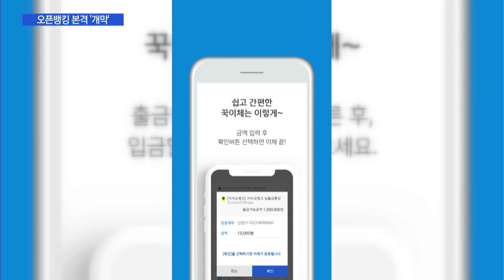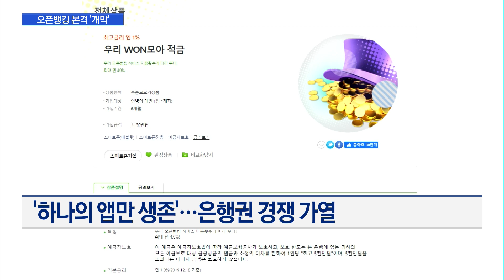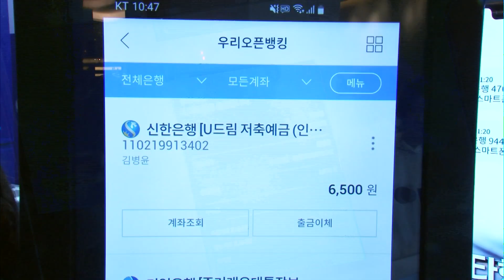은행권 오픈뱅킹 재단장…막오른 '생존경쟁' / 머니투데이방송 (뉴스)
12/18 MTN 핫라인 5

한 앱에서 모든 은행 계좌를 관리할 수 있는 오픈뱅킹 서비스가 오늘부터 16개 은행과 31개 핀테크 업체에서 전면 시행됐습니다. 뱅킹 앱의 경쟁력이 곧 은행의 경쟁력이 된 만큼, 은행들은 사활을 건 유치 경쟁에 나섰습니다. 석지헌 기자입니다.